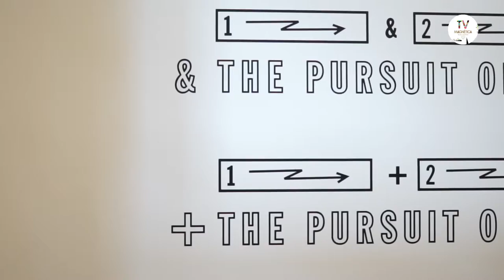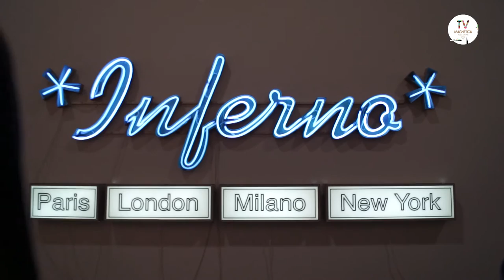Afinidades Electivas de Julião Sarmento, Fundação EDP